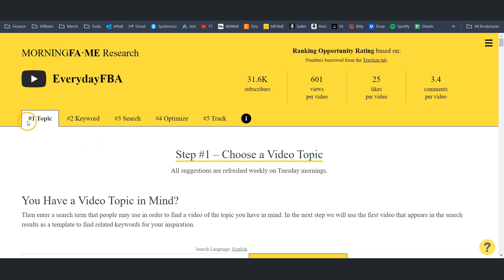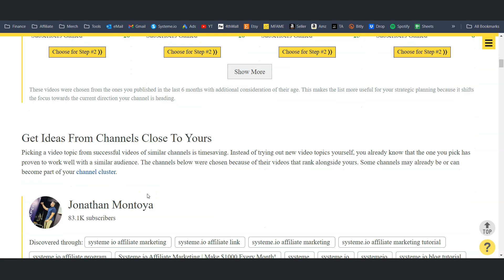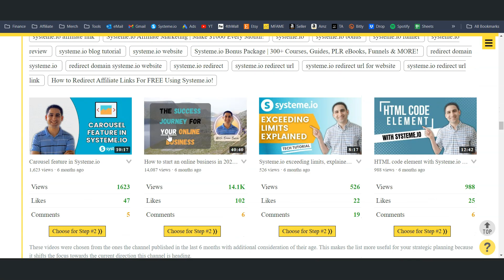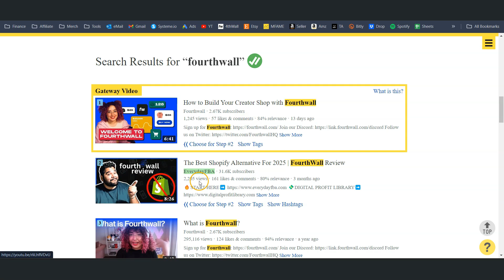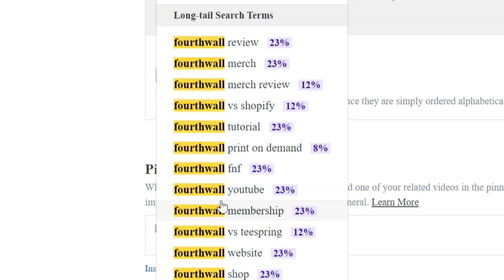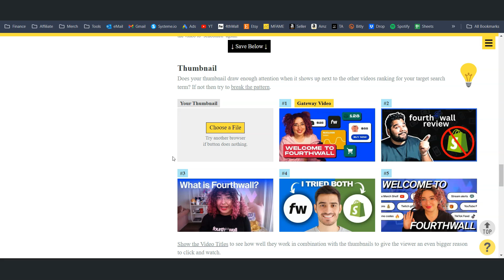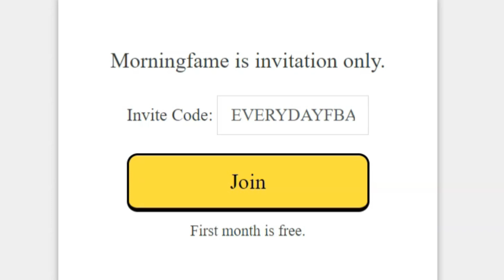How To Use Morningfame for YouTube Keyword Research